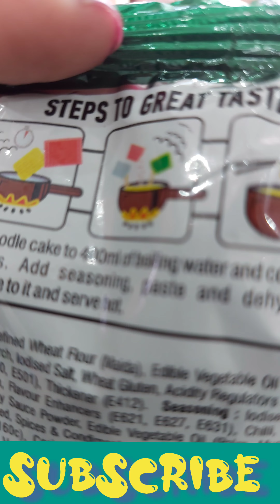Extra spicy wai wai noodles tiffin me le jao aur dosto k sath karo prank💃